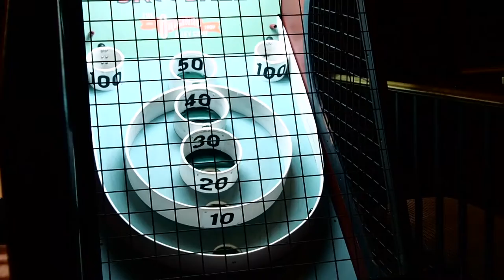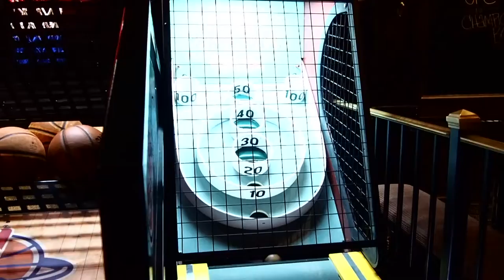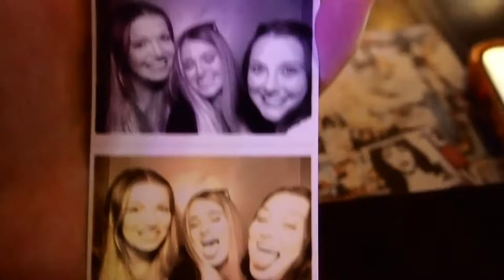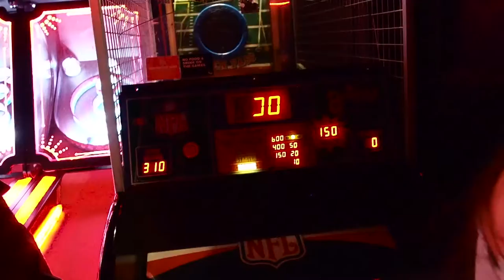Bo's 2nd Birthday + Night out with cousins- Vienna's Vlog #2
celebrate bo turning 2! plus arcade games, greta bar, football Sunday.